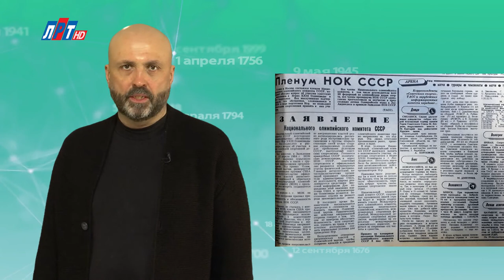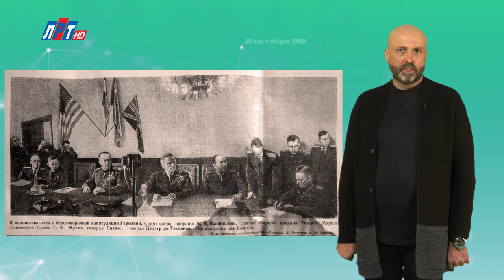"Дата" - 8 мая